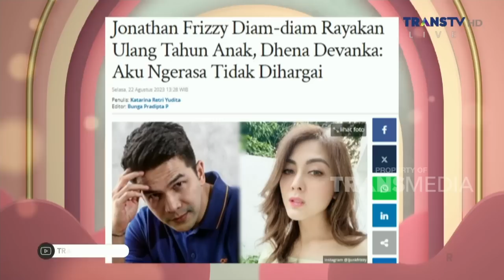Cerita Dhea Devankia, Tagih Biaya Sekolah Anak Ke Jonathan Frizzy! | PAGI PAGI AMBYAR (2/10/23) P2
TAYANG SETIAP HARI SENIN-JUMAT PUKUL 08.30 WIB